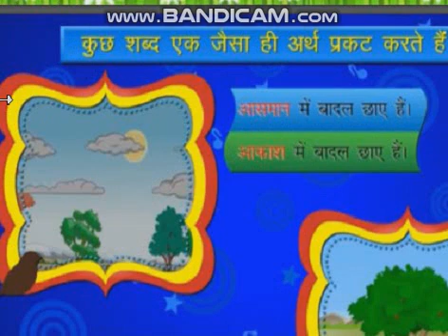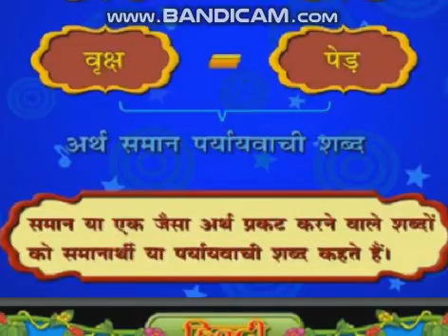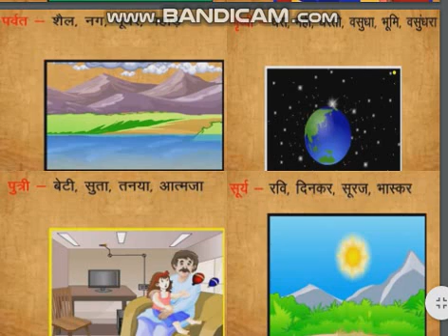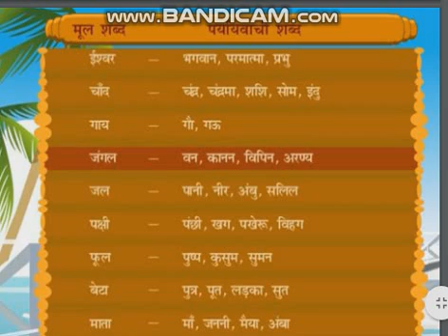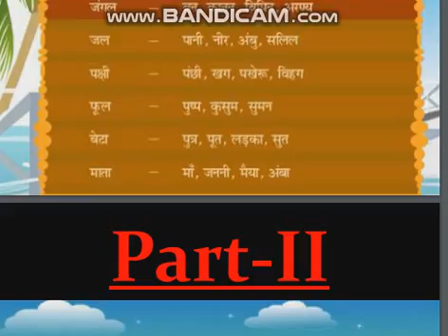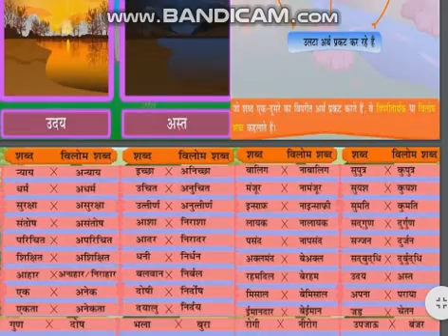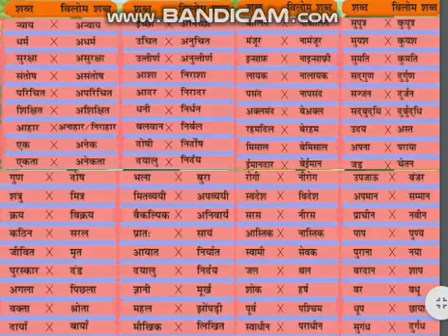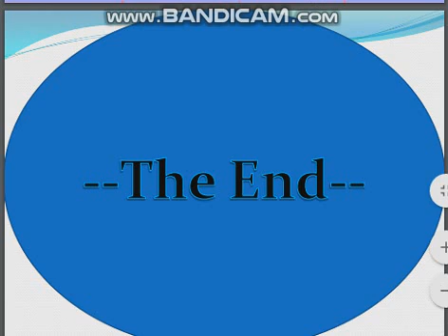कक्षा -नौवीं, हिन्दी व्याकरण - पर्यायवाची एवं विलोम शब्द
Prayavachi+Vilom- Chp 4 of Vayakaran